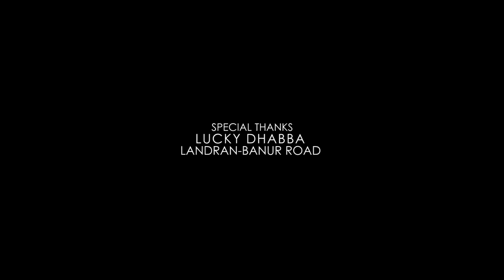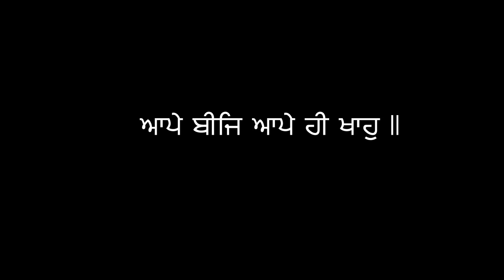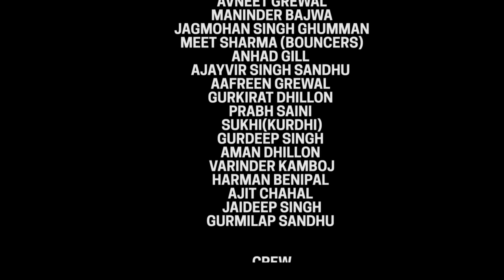YAAR MAAR II A Punjabi Short Film II 2016 II HasdeVasdeTV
Two friends meet to fulfill a 20 year old promise but their meeting takes an unexpected turn.

YAAR MAAR II A Punjabi thriller short film II 2016

Directed By Agam Mann